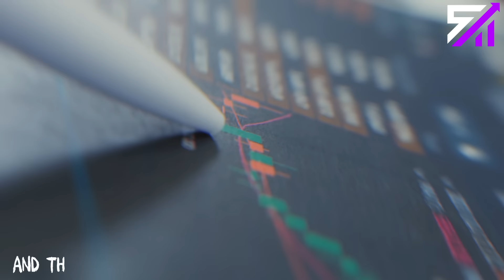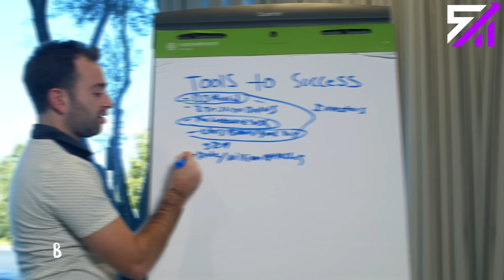Unlocking the Secrets of Insurance Brokers - Your Financial Security Guardians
Insurance is essential for financial security, but it can be complex and confusing to navigate on your own. That's where insurance brokers come in. Insurance brokers are trained and licensed professionals who can help you understand your insurance needs, compare policies, and negotiate the best coverage for your budget.

In this video, financial expert Andreas explains what an insurance broker is, how they work, and why they're so important. He also discusses when you should consider working with an insurance broker and how to find a reputable one.

Watch this video to learn more about insurance brokers and how they can help you protect your financial future.